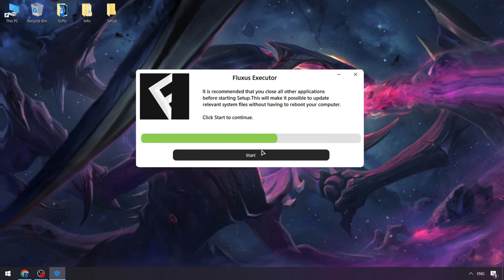Fluxus Executor [BEST FREE] | Roblox Fluxus Executor [UPDATE 2024] | Fluxus Hack [FREE NEW VERSIONS]